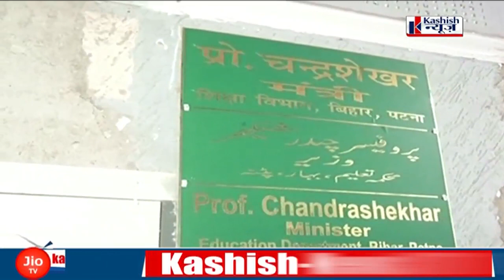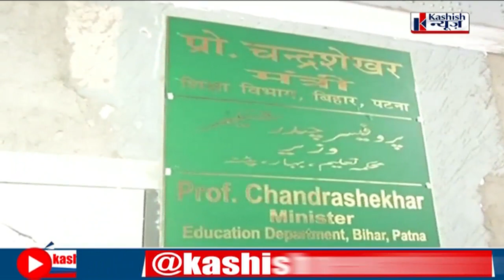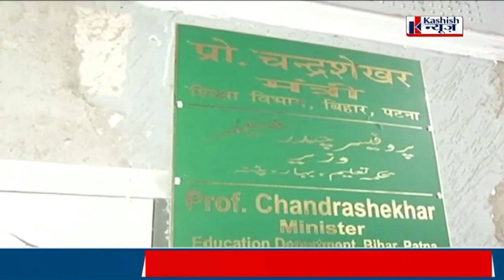शिक्षा विभाग के अपर मुख्य सचिव KK Pathak से परेशान शिक्षक पहुंचे Lalu Darbar, लगायी ये गुहार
शिक्षक संघ के नेता KK Pathak की शिकायत लेकर पहुंचे RJD सुप्रीमो Lalu Yadav के पास !